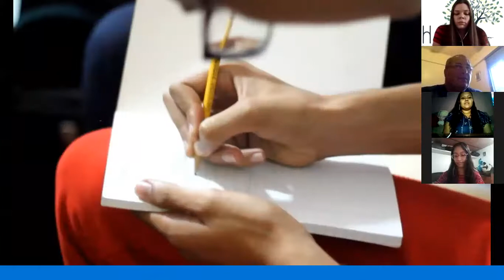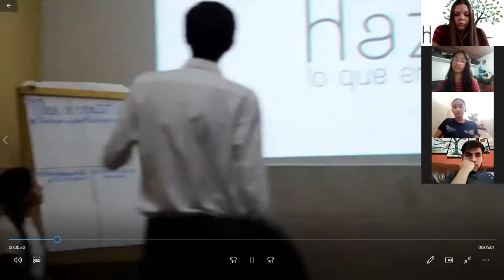Sesión de Clausura y Graduación del Programa de Formación Vocacional Haz lo que eres.